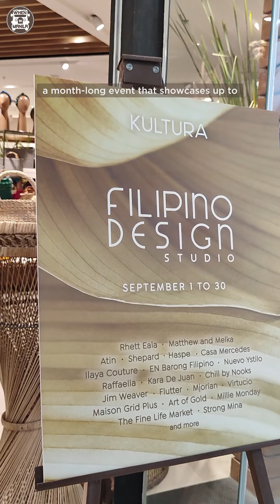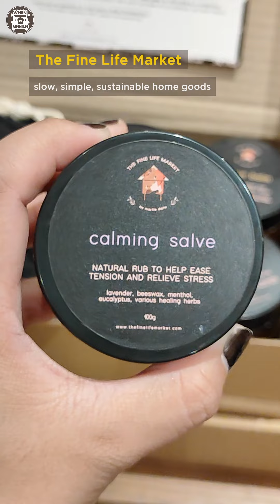Kultura's First Filipino Design Studio | 50 Local Guest Brands!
for more info!

Do you have a story for the WhenInManila.com Team?